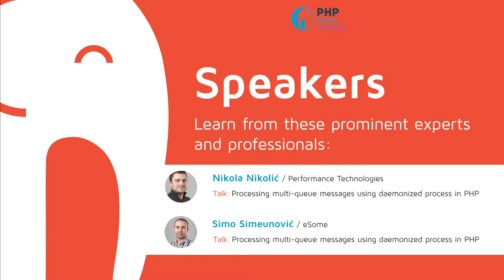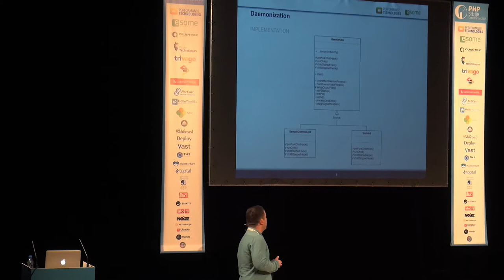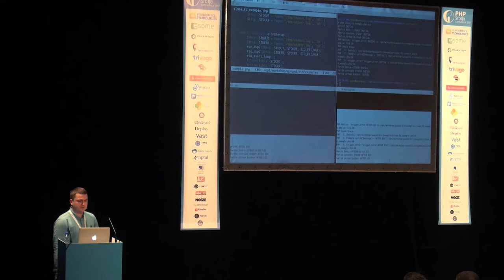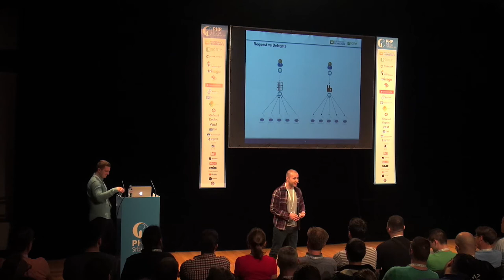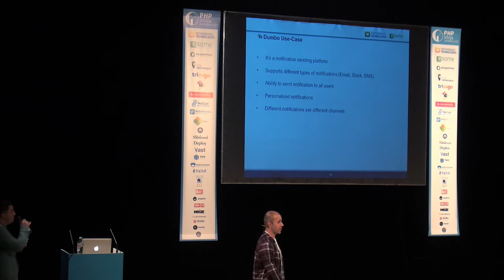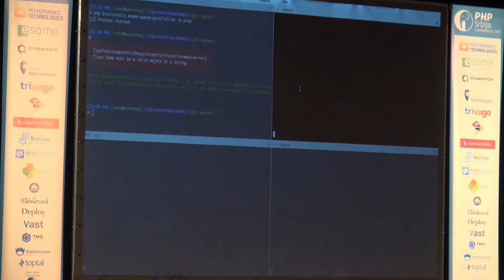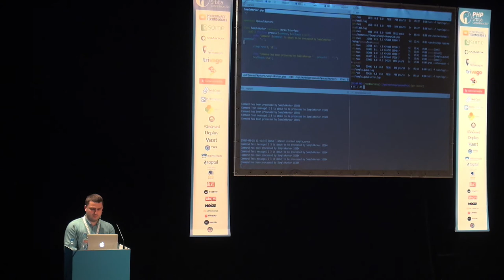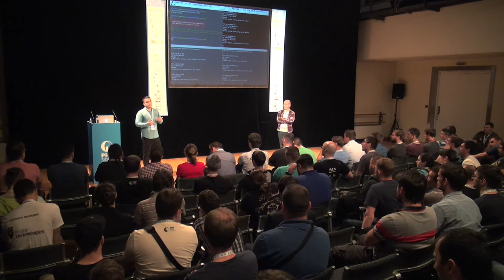[phpsrb17] Nikola N. & Simo S. | Processing multi-queue messages using daemonized process in PHP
Nikola Nikolić & Simo Simeunović

More often than not, in software development there are situations with long running sequential operations which can be avoided utilizing parallelization. During the workshop we'll go through the challenges and pitfalls we had during the development of a system that handles messages from multiple queues asynchronously. Building a daemon process in PHP which spawns custom handlers for different queues, processing them all in parallel.